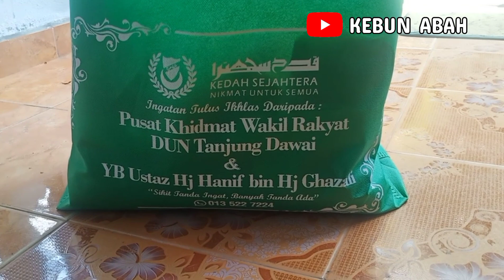[Episod361] kuarintin : kunjungan santun wakil ADUN tanjung dawai. terima kasih.